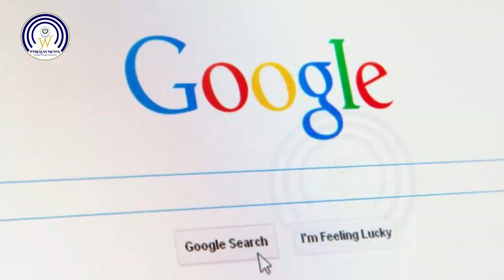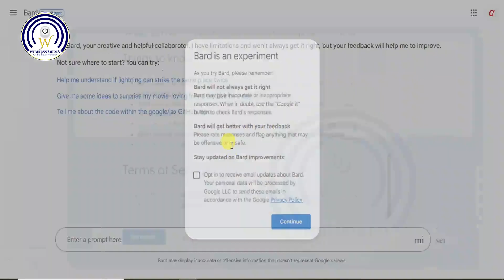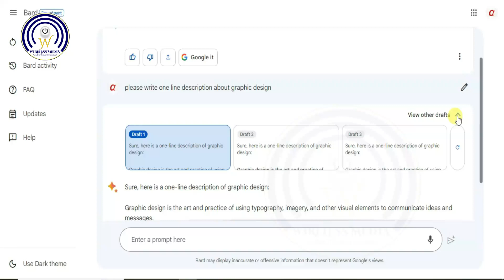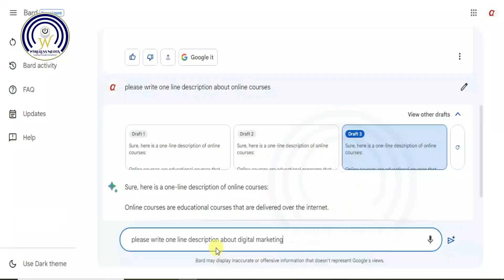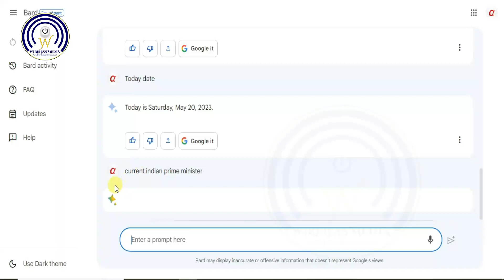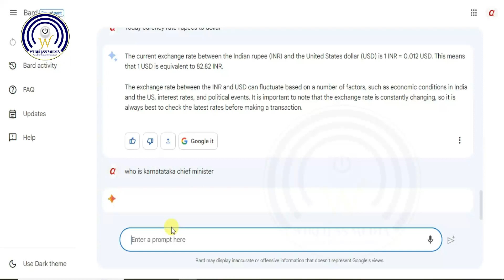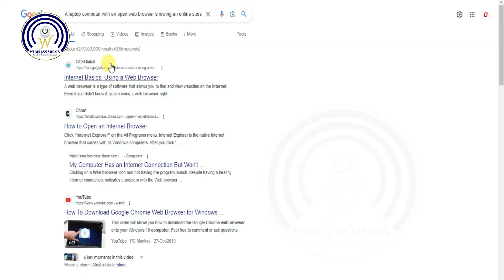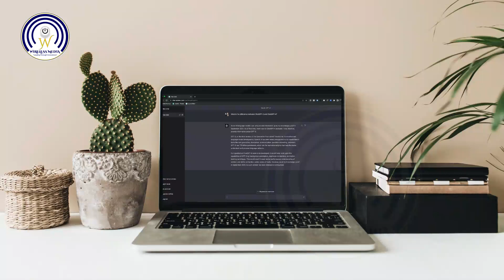ChatGPT Vs Google Gemini | AI Chatbot | Best AI Chatbot | Openai Wireless media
2- How to apply for kerala psc exams and jobs.

Thankyou.